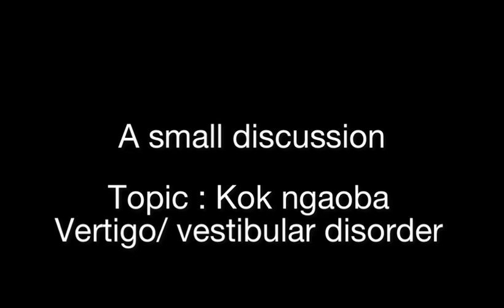Kok ngaoba/ vertigo/ balance disorde by Dr. Supriya Chingtham ENT consultant Nirujaa Clinic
a small discussion about vertigo/ balance disorder Kok ngaoba in Manipuri language where Dr Supriya Consultant ENT in Nirujaa Clinic answers questions collected from the public and our old OPD patient.
this awareness short discussion will give a very clear answer about vertigo.